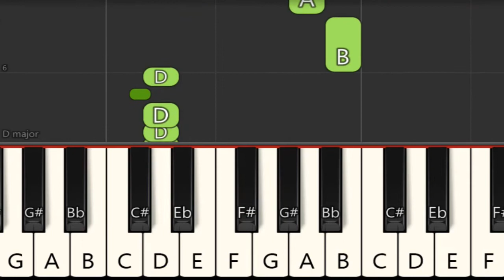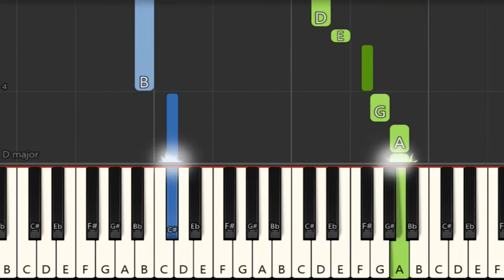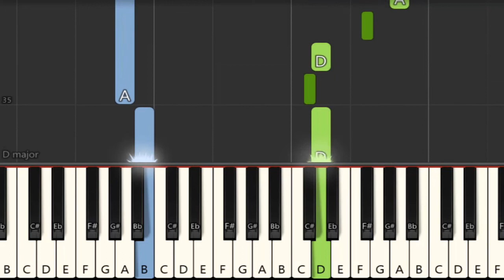Kordero ng Diyos (Papal Visit) - Easy/Slow Piano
Kordero ng Diyos (Papal Visit)

1st Part Melody only
2nd Part Melody and Simple Accompaniment

Kordero ng Diyos na nag-aalis
Ng mga kasalanan ng sanlibutan
Maawa ka sa amin (2x)

Agnus dei quitolis peccata mundi
Dona nobis pacem, dona nobis pacem